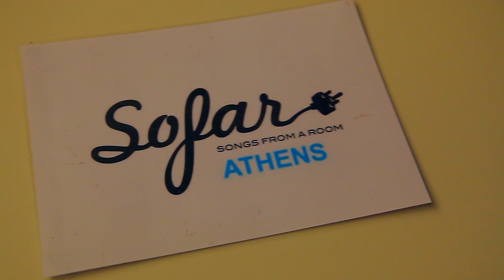POH - Corruption | Sofar Athens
POH performing "Corruption" at Sofar Athens on May 14th, 2017

Filmed & Edited by: Aegis Films

Audio by: Nikos NiD Dimitrakakos